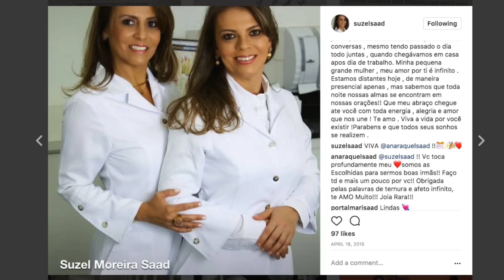Como deixar a pele linda em 5 minutos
MULHER!
O vídeo de hoje é com a minha TIA SUZEL.
A gente vai testar o Beyoung Instant na titia e depois vou fazer uma make nela só com produtos em pó.

(Contém publicidade da marca Beyoung)

Ah, se você quiser saber mais sobre esse produto dá um click no link abaixo: